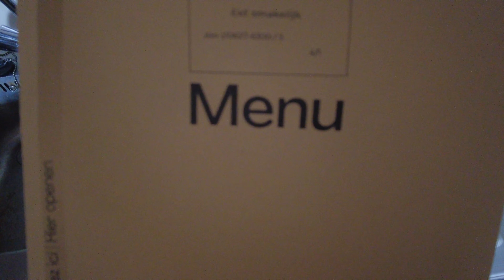2 x AirPods. Pro gekocht & eerste keer hello fresh | Weekvlog no.112